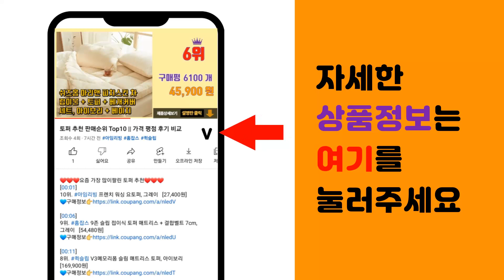원형러그 추천 판매순위 Top10 || 가격 평점 후기 비교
❤️❤️❤️요즘 가장 많이팔린 원형러그 추천❤️❤️❤️

[00:01]
10위. 이니띠움 벨라 러그 카페트 원형 [11,150원]

[00:06]
9위. 인룸 플레인 소프트 러그 [11,500원]

[00:11]
8위. 데이리빙 러그 [16,500원]

[00:16]
7위. 메르시데코 터치미 러그 [34,800원]

[00:21]
6위. 이니띠움 루나 베이직 단모 러그 원형 [17,410원]

[00:26]
5위. 한빛카페트 헤링본 발탄 사계절 원형 러그 120cm 베이지 [26,900원]

[00:31]
4위. 포근한 터치미 27mm 러그 거실 카페트 원형 [34,300원]

[00:36]
3위. 이니띠움 컬러 마일드 원형 러그 [14,900원]

[00:41]
2위. 인룸 플레인 소프트 러그 원형100 [11,000원]

[00:46]
1위. 롤베이비 유아 놀이방 착한 원형 러그 솜포함, 아이보리, 1개 [42,800원]